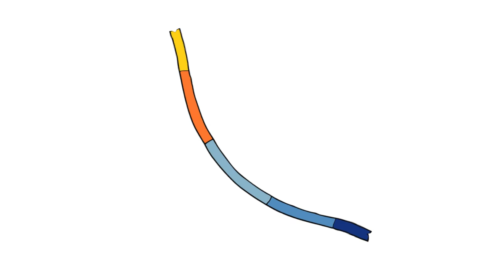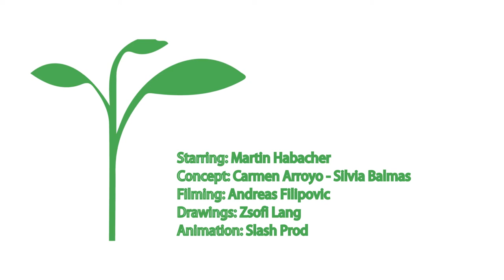Life Cycle - Official Zero Project Clip on Accessibility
Zero Project created a video to visualize how accessibility effects our daily life.

Concept - Carmen Arroyo, Silvia Balmas
Filming - Andreas Filipovic, Johannes Öhe